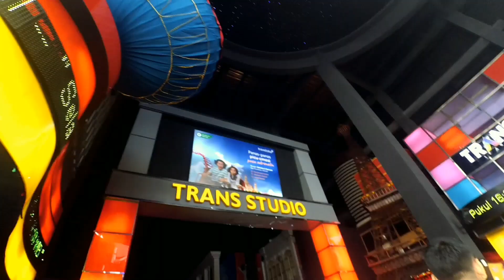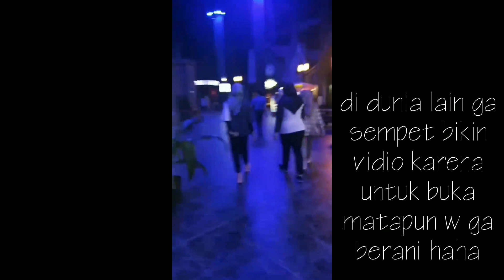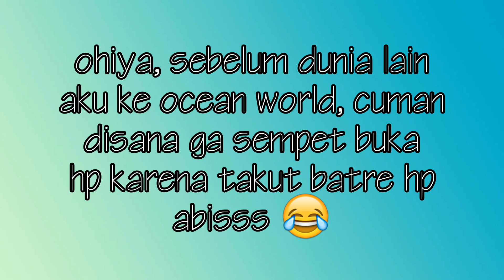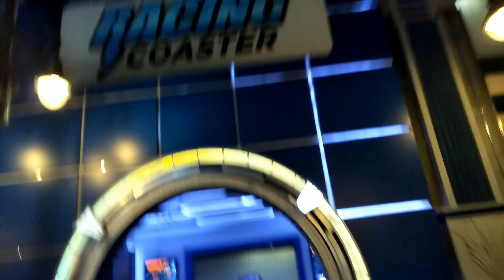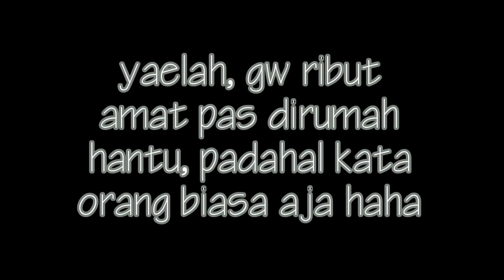EFNVLOG - Ngabisin Waktu di Trans Studio Bandung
yang nanyain judul lagu terakhir